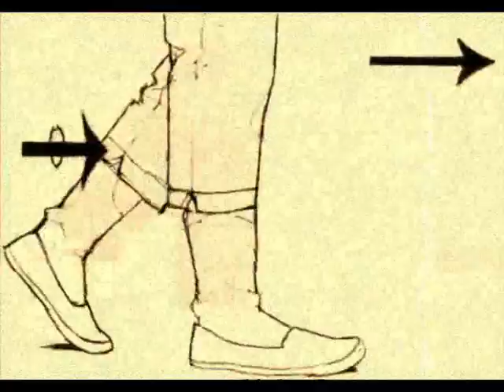dawns a treat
here are the foundation shots fa ma animation, i layed them together with the lil amount of animation i have done to get an idea of how the shots would flow together in the finished version..